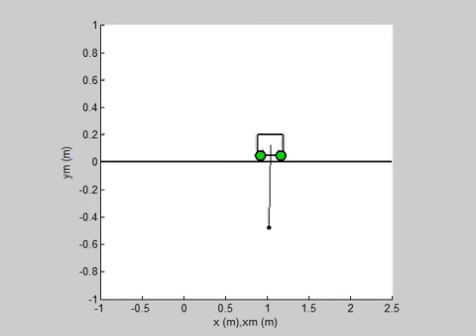example3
Gantry-Crane Simulation: Posicast Experiment 1